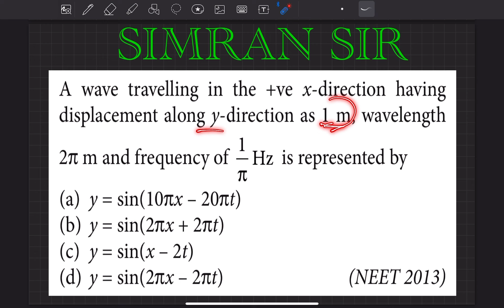A wave travelling in the +ve x-direction having displacement along y-direction as 1 m wavelength